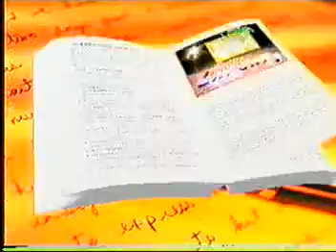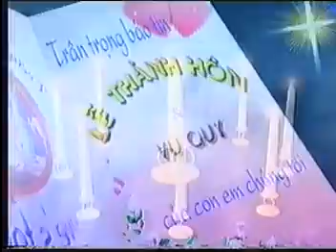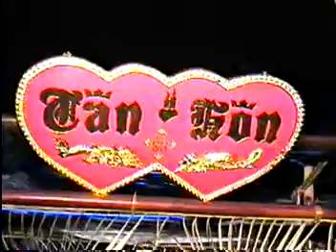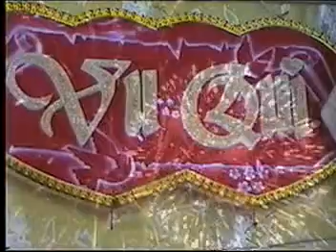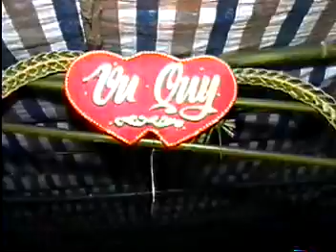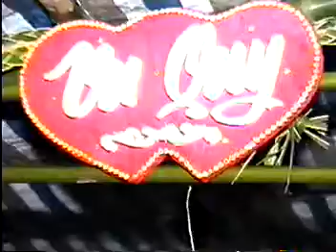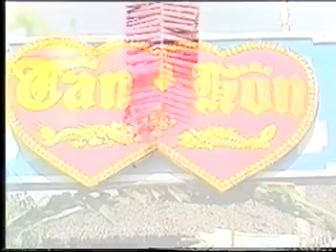Đám cưới Trần Hoàng Thi và Đặng Thị Kha 1